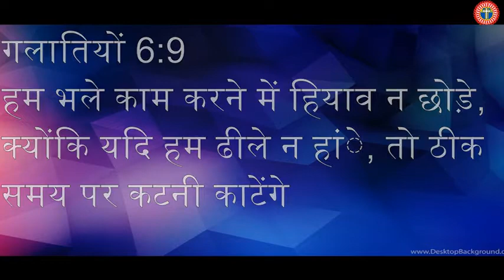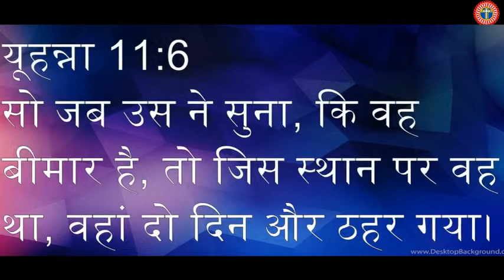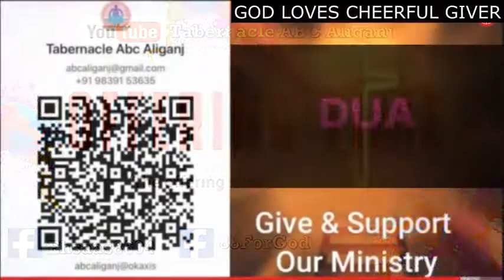WORD of God by Pastor Morris | Delay is not Denial | Hosanna YC